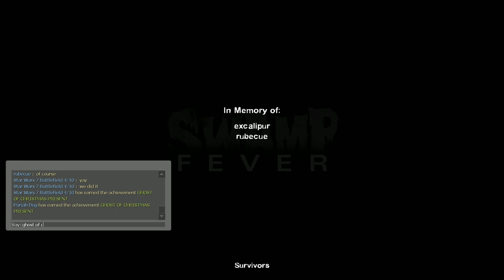Left 4 Dead 2 Coop + Swamp Fever + Invite Only with excalipur, rubecube, Pariah Dog